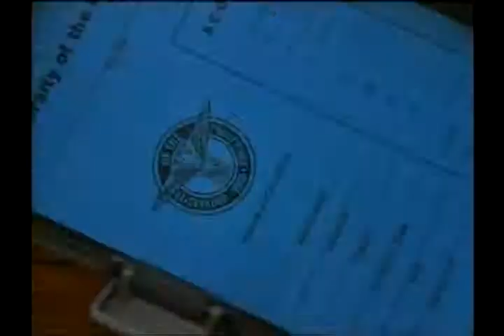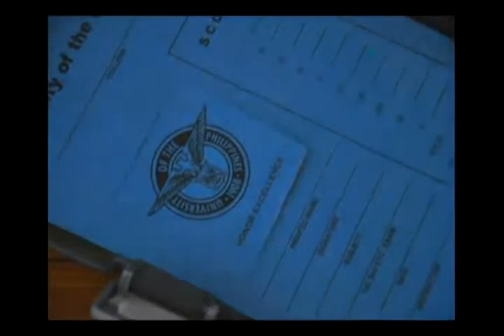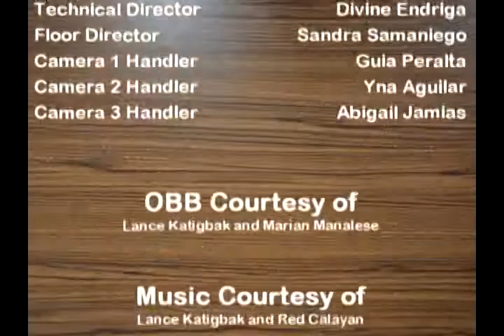UPTV Online Profiles (Season Two) - Mickey Eva (Episode Twelve)